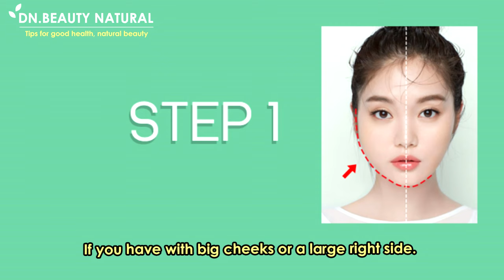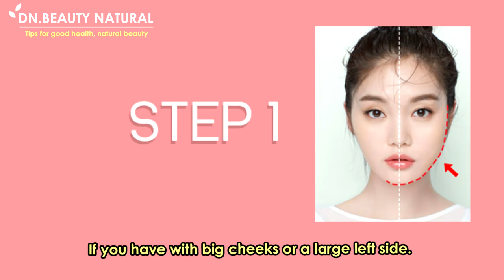Just 1 step!! Get rid of fat on one side, uneven cheeks, uneven face shape, fix facial asymmetry.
How to get rid of uneven face shape, uneven face cheeks, uneven face fat, one of your face is bigger than the other.

You can check the faces on the photo to check them.
If you have this problem, the other face will appear larger and wider. Or have more cheeks than the other side.

Caused by chewing on one side for a long time or sleep on one side
which is why the face is bigger than the other side.

Today we have a way to exercise on the face. Make the face shape symmetrical.

If you have with big cheeks or a large right side.
Step 1
Place your palms on the right side of your face. Slightly pushed in (Do not press too hard).
Open your mouth to touch the convex portion of the jawbone.

Move your fingers to the back of your head and use another hand to hold the head on the back.
Open your mouth 10 times slowly. Do this 5 sets a day.

If you have with big cheeks or a large left side.
Step 1
Place your palms on the left side of your face. Slightly pushed in (Do not press too hard).

Finished, always do it once a day on a regular basis.

Try to modify the behavior of chewing food on both sides equally
and sleep on your back instead of sleeping on one side.